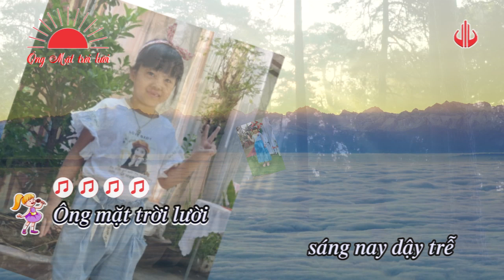ÔNG MẶT TRỜI LƯỜI (Nhạc: Lưu Văn Bình Thơ: Dã Viên Trình bày: Nhật Thảo)